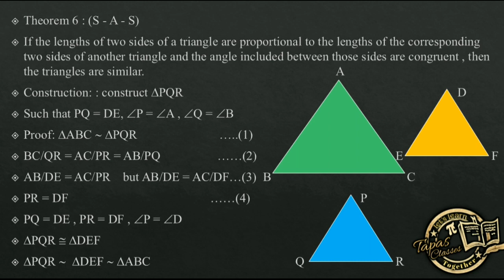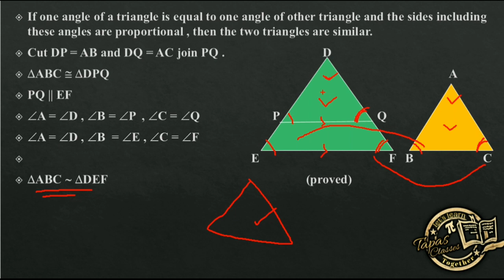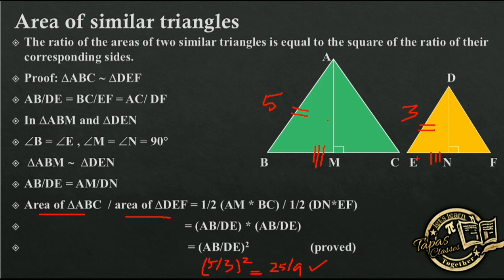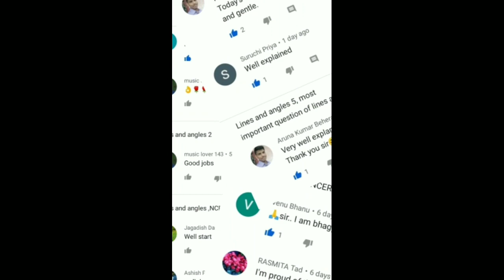Area of similar triangles, triangles part 5, class 10 ncert, both Odia and english